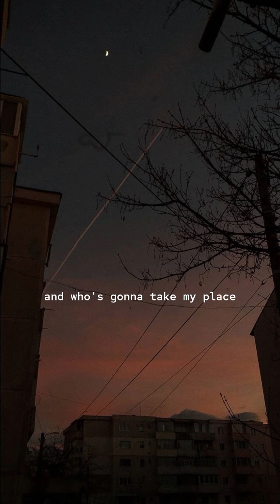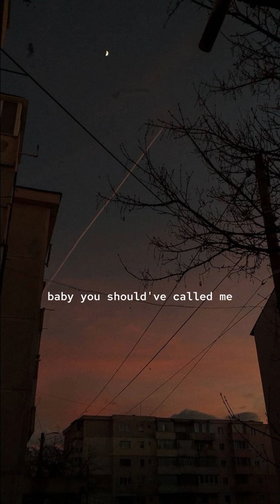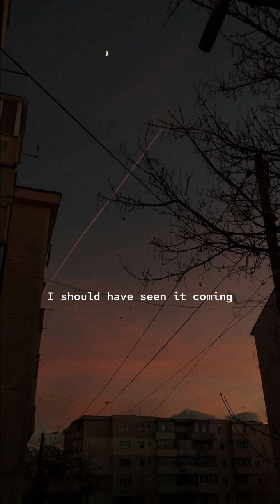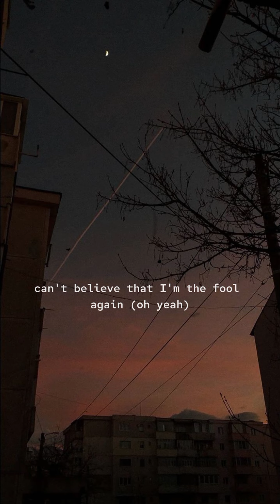Westlife | Fool Again (Lyrics)